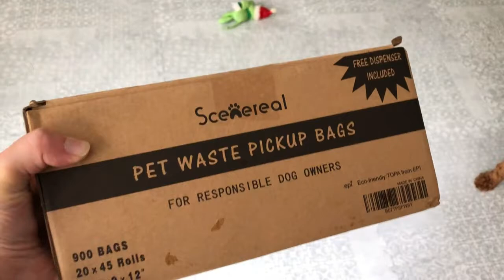Basic agility for dogs at home | dog sports | Vlogtober 2020 day 12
Basic agility at home with my service dog on this rainy day. We love this agility kit from better sporting dogs. We use it outside too but today, we are playing inside while we are waiting for the storm to pass.
I make videos about owner training service dogs, my service dogs public access training adventures and mental health related videos.

Better Sporting Dogs Complete Starter Agility Set
Play Mat
Eco-Friendly 45 Rolls Waste Bags
Our Service Dog Training Journals

Pretty Service Dog training logs

You can follow Pharaby at Instagram.com/Pharaby_Fable